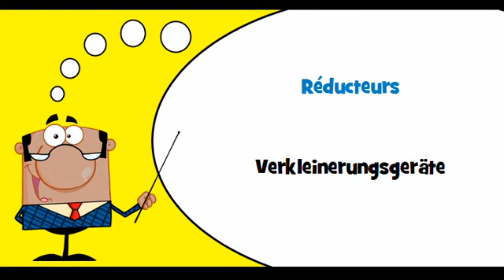VOCABULAIRE FRANÇAIS ALLEMAND # Thème = Appareils de projection